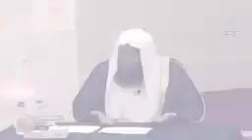مع بَدر المشآري كلام جميل جداً - بـ ابي انت وٲمي يا رسول الله